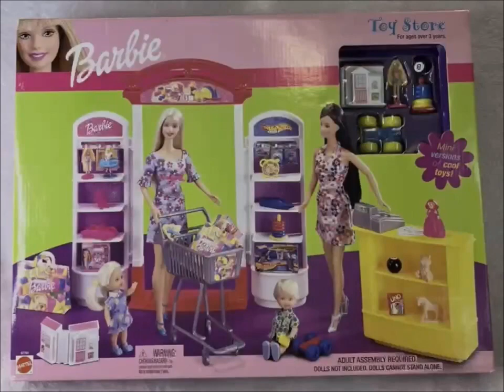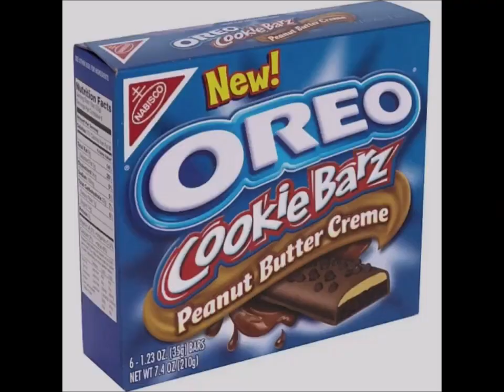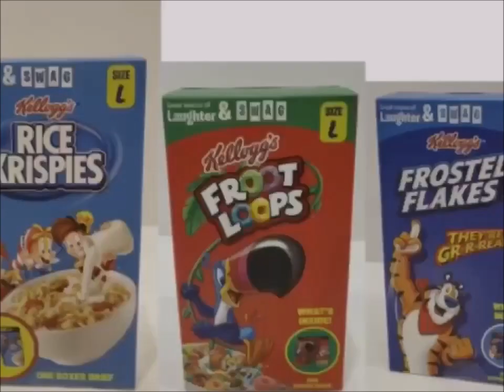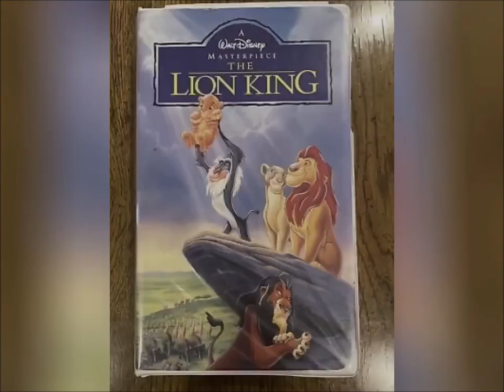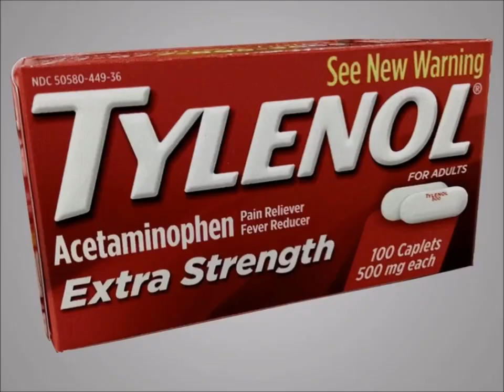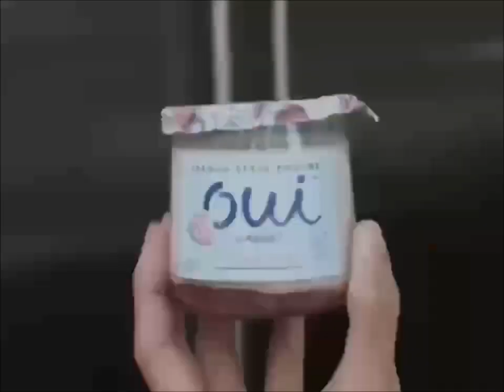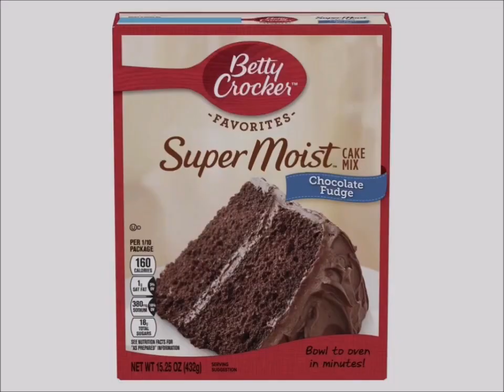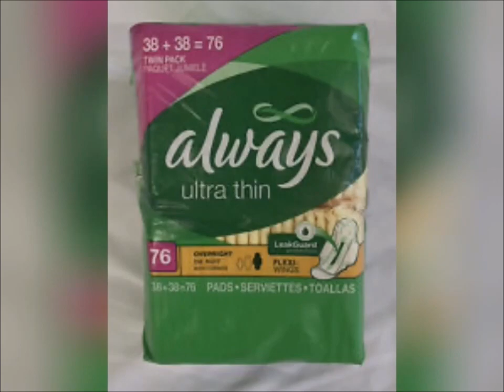YTV 2023 Unknown Commercial Break #2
Date 2023
1. YTV Opera Lizard Bumper 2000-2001 Remastered
2. Mattel Barbie Girls Doll Toys Toy Store Canada Commercial
3. McDonald's Happy Meal Canada Commercial
4. Shoppers Drug Mart Store Pillsbury Chocolate Chip Cookies Ice Cream Commercial
5. Christie Oreo Chips Ahoy Rainbow Fudgee O Peanut Butter Creme Cookie Barz Commercial
6. Kellogg's Rice Krispies Squares Electric Toothbrushes Froot Loops Frosted Flakes Rice Krispies Commercial
7. President's Choice Canada Pillsbury Ready To Bake Chocolate Chip Cookies Hershey's Milk Chocolate Bar Nutella Girls Smile Simple Delights Canada Commercial
8. Nintendo GameCube Animal Crossing Video Game Canada Commercial
9. Blockbuster Video VHS Tapes & DVD's Commercial
10. Harvey's Restaurant Onion Rings & French Fries Hamburger Canadian Commercial
11. Tylenol Colds & Flu Commercial
12. Wendy's Kids Meal Baconator And French Fries Nintendo Super Mario World Toys Canada Commercial
13. Groovy Girls Commercial
14. Danone Fruit To Bottom Strawberry Blueberry Yogurt Canada Commercial
15. Revlon Colorsilk MakeUp Commercial
16. Rogers Digital Cable Satellite TV Direct Shows Dora The Explorer Max & Ruby Little Bear Babar Franklin InuYasha Sailor Moon PBS Kids WNED Buffalo Toronto Berenstain Bears Timothy Goes To School Treehouse TV Care Bears Nelvana A Corus Entertainment Company Thomas & Friends The Wiggles Sesame Street Mister Rogers Neighborhood Teletoon Blue's Clues Nick Jr Nickelodeon SpongeBob SquarePants Mainframe Entertainment Alliance Atlantis YTV Shaw Bear ReBoot Tales From The Cryptkeeper Fantome The Neverending Story Family Guy The Simpsons Watching TV Simple Delights Canadian Commercial
17. Astro Yogurt Canada Commercial
18. Dominion Grocery Store Pillsbury Ready To Bake Chocolate Chip Cookies Hershey's Doughboy Kisses Milk Chocolate Bar Nutella Chapman's Ice Cream Cadbury Dairy Milk Canada Girl Smile Simple Delights Commercial
19. YTV Dragon Ball Z TV Show Cadbury Caramilk M&M's Peanut Butter Oh Henry Creamy Caramel Crunchy Fudge Chocolate Coating Peanuts Hershey Canada Reese's Peanut Butter Cups Oreo Christie Commercial (Three Eyes Short ID 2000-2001)
20. Government Of Canada Pillsbury Cookies Hershey's Milk Chocolate Nutella Cadbury Oh Henry M&M's Peanut Butter Reese's Peanut Butter Cups Oreo Christie Food Treats Nickelodeon TV Show SpongeBob SquarePants ReBoot Mainframe Entertainment Alliance Atlantis Shaw Cable Bear YTV DBZ  Nickelodeon Nick Jr Productions Treehouse TV Nelvana Corus Entertainment Company Dora The Explorer Franklin Commercial
21. Walmart Canada Pillsbury Ready To Bake Chocolate Chip Cookies Hershey's Doughboy Kisses Milk Chocolate Bar Nutella Chapman's Ice Cream Cadbury Dairy Milk M&M's Peanut Butter Oreo Reese's Cups Oh Henry Food Treats McDonald's Canada Girl Smile Simple Delights Commercial
22. Benylin Commercial
23. K'nex Storm Mountain Toys Commercial
24. Betty Crocker Super Moist Chocolate Fudge Cake Mix Commercial
25. Trident Gum Commercial
26. Old Spice Red Zone Commercial
27. Toronto Zoo Commercial
28. Always Ultra Thin Pads Commercial
29. Fisher Price Hokey Pokey Elmo Sesame Street Mister Rogers Neighborhood PBS Kids WNED Buffalo Toronto Ontario Canada Commercial
30. Z Cardz Commercial
31. Hasbro Memory Game Commercial
32. Push Pop Commercial
33. Best Buy VHS Tapes & DVD's Commercial
34. YTV Contest Time Dragon Ball Z TV Show Pillsbury Ready To Bake Chocolate Chip Cookies Doughboy Hershey's Kisses Nutella Hazelnut Spread Milk Chocolate Bar Chapman's Ice Cream Cadbury Dairy Milk M&M's Peanut Butter Oh Henry Commercial